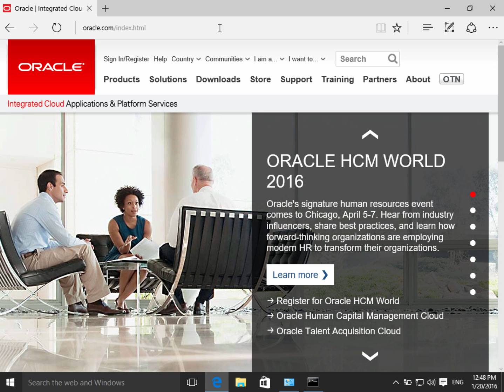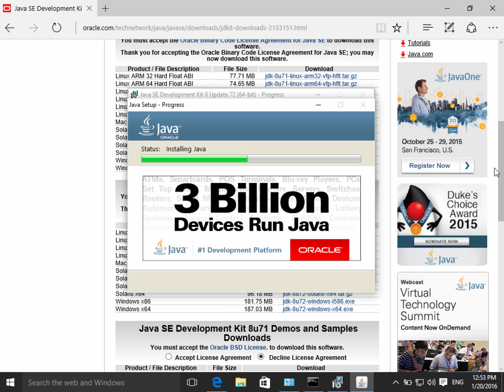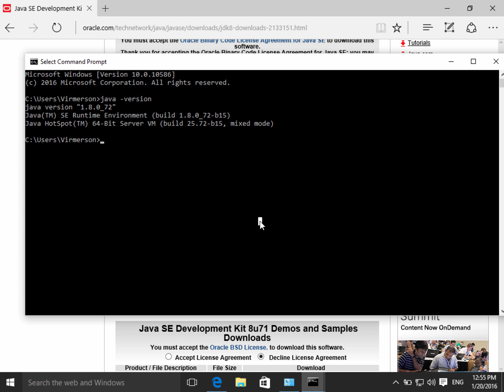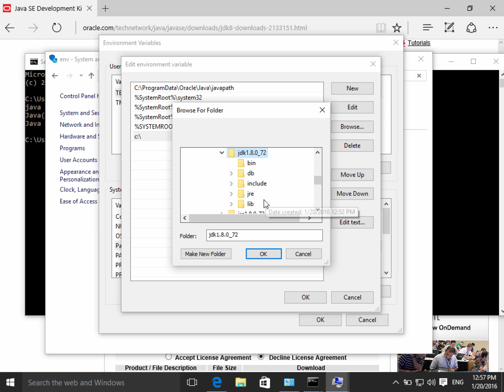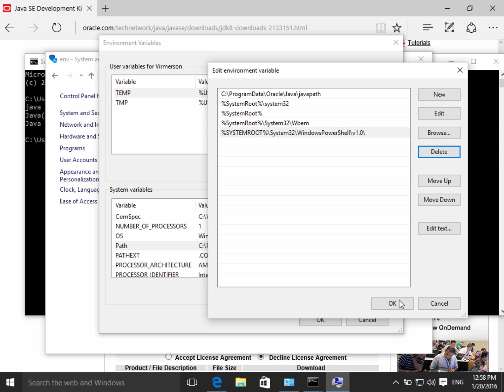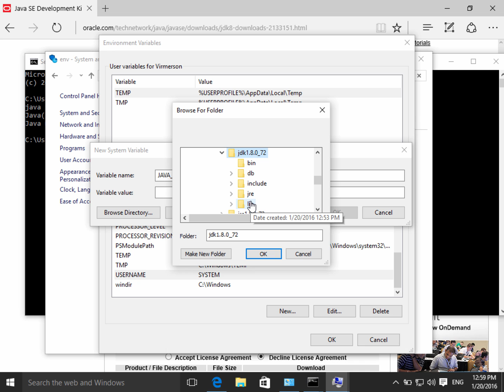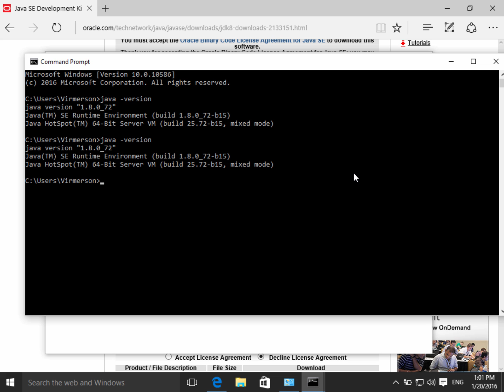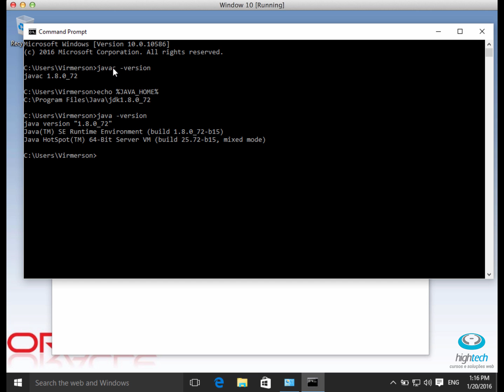Aula 03 - Instalação JDK no Windows 10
Configure variáveis de ambiente JAVA_HOME, habilite a execução dos comandos básicos javac  e  java no terminal command prompt.